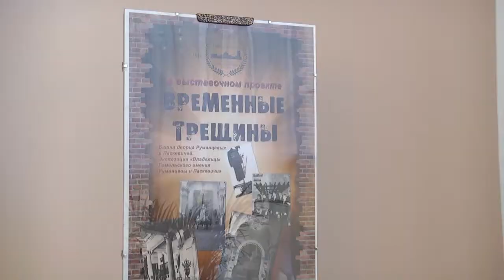Юрьевское шествие, ожившие статуи и сиреневый бал - продолжение "Ночи музеев" в Гомеле